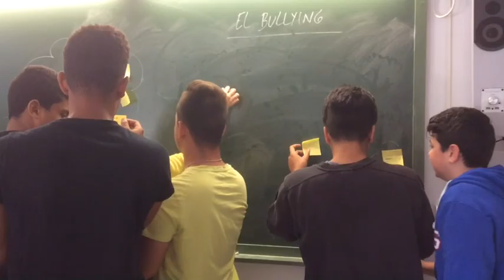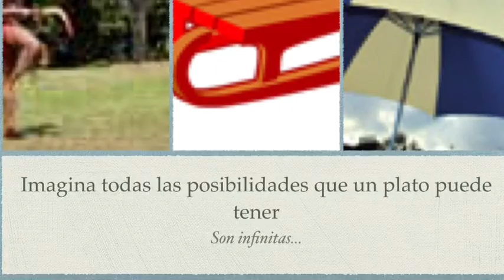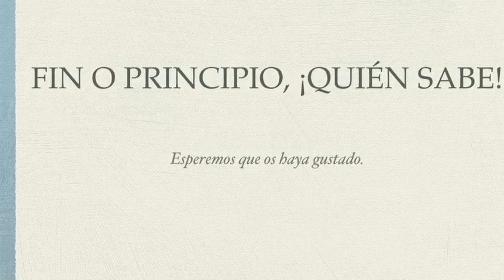DFC España 2016, Soluciones para acabar con el bullying, IES JUAN DE LA CIERVA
DFC España ha recibido el proyecto Soluciones para acabar con el bullying de IES JUAN DE LA CIERVA, de Málaga. Así nos cuentan en qué consiste: En la primera fase, Siente, intentamos que el alumnado sintiera empatía con las personas que habían sufrido acoso escolar. Para ello se les enseñaron vídeos de personas que habían vivido esta experiencia y cómo lo habían superado; más tarde se les mostró la metáfora del plato roto para que entendiesen el daño que el acoso podía producir. En la segunda fase, la de imagina, se aprovechó la figura de un plato para que ellos contaran todas las posibilidades de uso de ese objeto, de esta forma ellos veían cómo de imaginativos eran y eran conscientes de la cantidad de posibilidades que podía tener y la imaginación que poseían. A partir de ahí comenzaron a imaginar qué soluciones podían proponer para acabar con el bullying. Tras varias opciones: pancartas, charlas de personas que habían sufrido acoso,... La idea que más éxito tuvo fue la de hacer un vídeo que mostrara que se podía salir del problema con ayuda de los compañeros. Así que en actúa se pusieron manos a la obra y se grabó desde dos puntos de vista diferentes para que el montaje fuese más fácil. En evalúa vimos que la idea era buena y que había calado en el alumnado, tanto que algunas alumnas que habían sufrido acoso en años anteriores contaron sus historias y estaban dispuestas a ser grabadas, también vimos lo difícil que era centrarse en la parte positiva, casi siempre se acababa grabando el acoso y no era la idea original, además a la hora de grabar era difícil tomárselo en serio, pero el problema más obvio fue que el montaje del vídeo no se hizo (final de curso, ya se sabe), aunque desde DFC siempre nos dijeron que el proceso era lo más importante y no tanto el resultado. Así que contentos..
 Tipo de centro: Público.
 Grado de los participantes: Secundaria.
 Categoría: Social.
 Subcategoría: Bullying.
Entrada: 426.